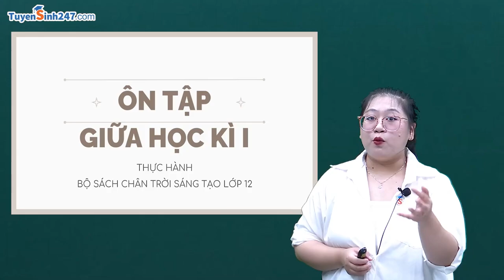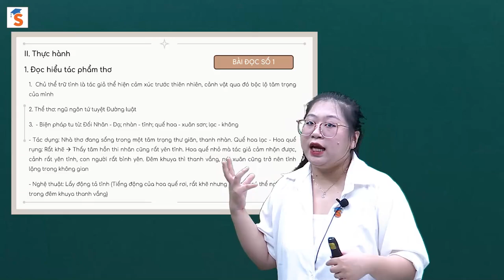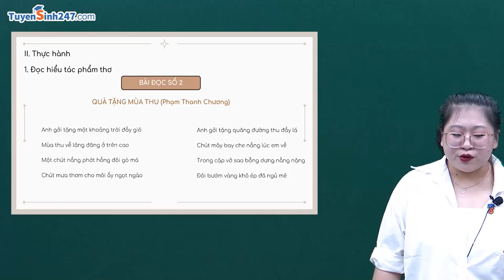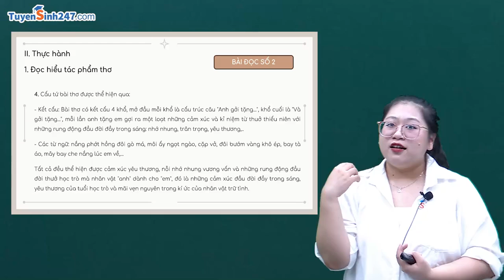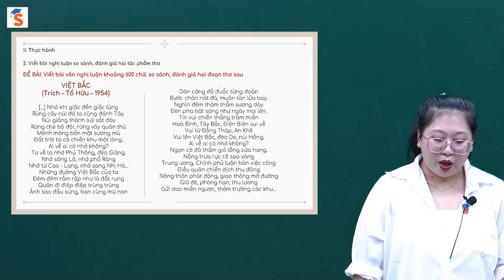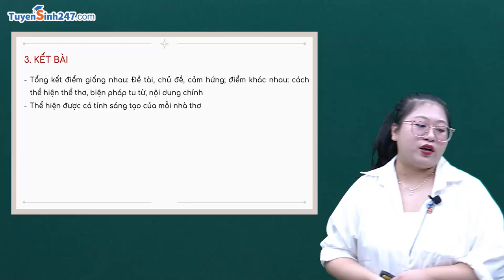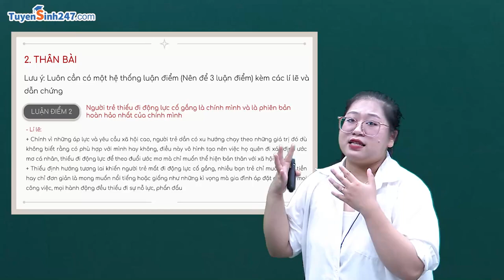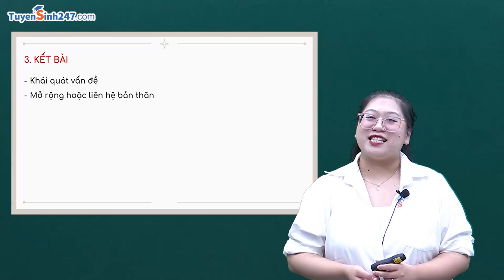Ôn tập giữa học kỳ I – Thực hành | Ngữ Văn 12 | Chân trời sáng tạo | Cô: Nguyễn Thị Quỳnh Anh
Kết thúc hai chuyên đề Thơ cổ điển, lãng mạn và Truyện lãng mạn, hiện thực chúng ta hãy cùng cô Quỳnh Anh tham gia chữa đề theo cấu trúc mới để củng cố kiến thức của hai chuyên đề trên các em nhé. Trong quá trình chữa đề, giáo viên sẽ giúp các em ôn lại kiến thức cung cấp các kĩ năng cần thiết phục vụ cho kì thi giữa học kì sắp tới.
Chúc các em học tốt! Tìm hiểu thêm các khoa học của cô tại đây các em nhé: